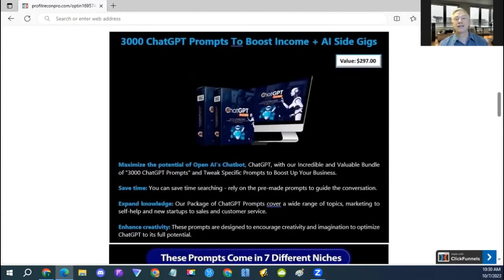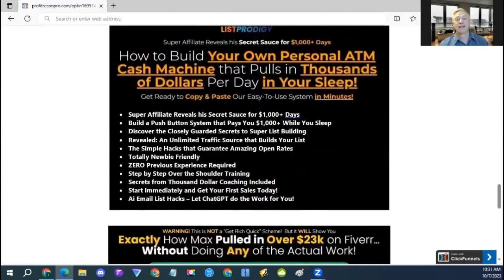(PLR) The Power & Influence Academy review (Plus $4k+ in free bonuses)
Your Internet Business Built for You Until You Achieve $10,000+ Per Month!

Beginners who use this system get the fastest results:
 Who Will Work By Your Side Until You Achieve $10,000+ Per Month!

(PLR) The Power & Influence Academy Review: FREE! Download This 4-Part Personal Growth Coaching Sessions

🔥 ATTENTION Online Entrepreneurs! 🔥

💡 Unlock 4-Part Personal Growth Coaching Sessions that you can rebrand and resell in MINUTES from now! 💡

🌟 What you get ABSOLUTELY FREE:
✨ 20+ Pages of Motivational Content
✨ 4 Done-For-You Coaching Sessions
✨ Editable DOCX & PDF Files
✨ Editable PSD & PNG Files
✨ Full Private Label Rights
✨ Give Away & Resell Rights

1️⃣ Done-For-You Coaching Session #1:
"You Are More Than Enough"
✅ Ready-to-publish Report (DOCX & PDF)
✅ Wow E-Cover Designs (PNG & PSD)
✅ Private Label Rights License

2️⃣ Done-For-You Coaching Session #2:
"Your Words Can Influence Your Destiny"

3️⃣ Done-For-You Coaching Session #3:
"You Need Discipline to Live Your Vision"

4️⃣ Done-For-You Coaching Session #4:
"Channelling A Calm Mind to Conquer Your Problems"

🌈 PLUS, bundle graphics to make your content visually appealing!

🔥 From the desk of Jonathan Teng & Jason Yu, founders of PLRExperts.com:

🌐 We're here to help YOU grow your online business! Our private label rights content is recognized as the highest quality in the marketplace. Join us in making profits and keeping your product development costs at a bare minimum.

1️⃣ Build trust and get started quickly – DOWNLOAD your FREE content, review the quality, and compare it with the best in the market.

2️⃣ It's GOOD BUSINESS for us – we provide top-notch content for free, and if you love it, you might come back for more of our incredible offerings!

💰 NO pushy sales messages – YOU decide! Try it FREE, and if you love it, there's a whole range of done-for-you solutions waiting for you!

Wealthy PLR Limited

Room 2A, 14/F, Chun Wo Comm. CTR., 23­29 Wing Wo Street, Central, HONG KONG

Get Instant Access To (PLR) The Power & Influence Academy And Profit Booster Bonuses

3. Want the fastest way to replace your 9 to 5 job without spending months learning new skills?